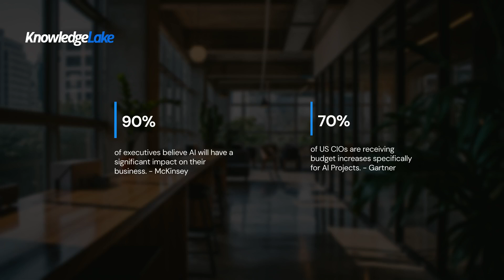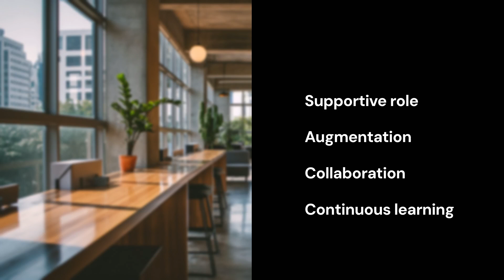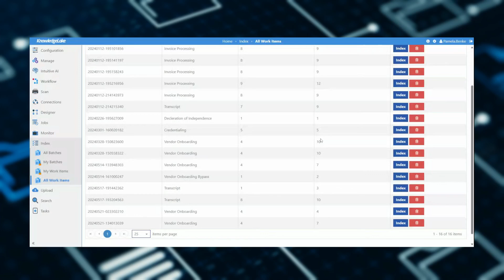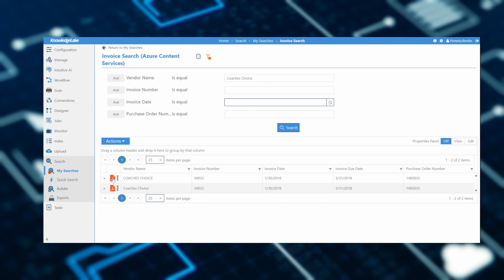Get Value from Intuitive AI and Automation in Days!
Discover how the KnowledgeLake AI powered automation platform delivers value in days, not weeks. Watch this video to see how rapid implementation and seamless integration can transform your business operations, boosting efficiency and reducing costs almost instantly. Learn how you can harness the power of automation to achieve faster, more impactful results for your business.